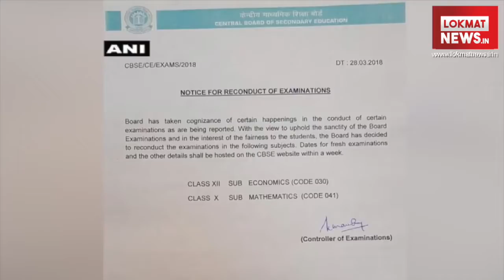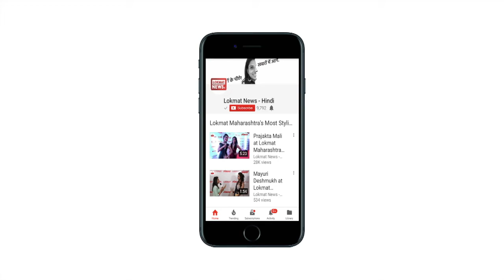देखें अबतक की 10 बड़ी खबरें | India's top 10 news | Lokmat News Hindi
From Baaghi 2 Box office collection to Google Doodle, Watch all latest news |